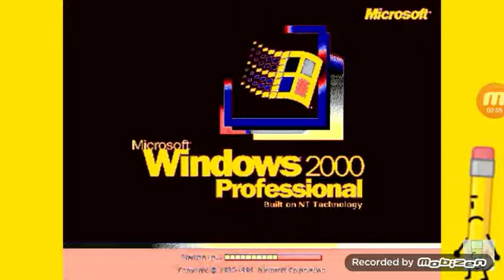Windows 2000 Professional Startup Sound in CirnoDayFlangedSawChorded